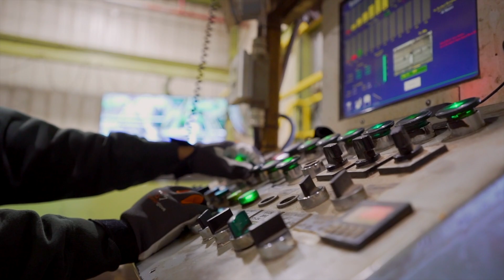Канада. Шукаємо кваліфікованих працівників ( провінція NEW BRUNSWICK )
❗️ УВАГА. Інформаційна сесія відбудеться 27 вересня у м. Варшава, Польщав готелі Sofitel Warsaw Victoria з 8:30 до 10:00 ранку. Співбесіди почнуться одразу після.

✔️ Запрошення на онлайн інфосесію, що відбудеться 7 вересня з 3:00 до 4:00  години дня  ❗️❗️❗️  за Атлантичним часом (часом в провінції Нью Брансвік).

Щоб приєднатися, закачайте, будь ласка Teams App на ваш комп’ютер чи телефон. І чекайте лінк, який буде надіслано на вашу електронну адресу після реєстрації. Щоб уникнути затримок, рекомендуємо зареєструватися завчасно.